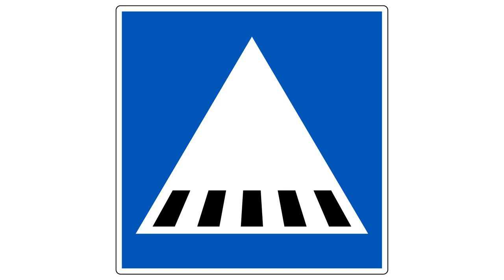LONGCHAMP X D'HEYGERE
Longchamp x D'heygere. So you won't ever get caught up in the rain again.